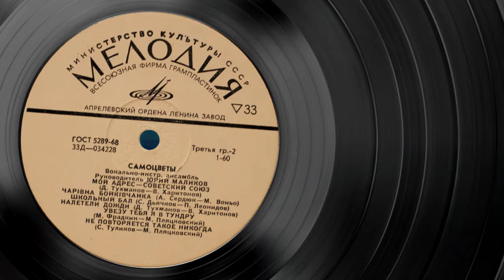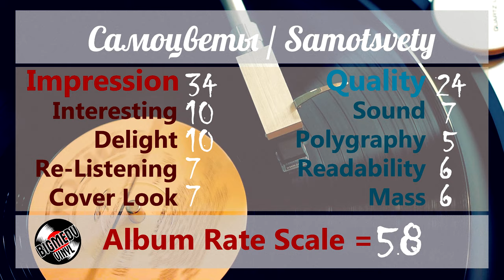ВИА Самоцветы / Samotsvety, 1973 (Первое издание до цензуры), Vinyl video 4K, 24bit/96kHz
Д 034227-8 МЕЛОДИЯ
Руководитель Юрий Маликов

Это первое издание, с песнями Павла Леонидова, который уехал в эмиграцию. После его отъезда, тиражи этой пластинки, какие смогли изъять - изъяли из продажи и перевыпустили альбом уже без его песен, где первая песня была «Горлица», а не «Песня моя песня». Также важно отметить, что первая версия альбома была сведена в МОНО, а переиздание вышло уже в СТЕРЕО. Таким образом, эта версия альбома является более редкой и ценится у коллекционеров.

Песня Моя, Песня / Song, My Song
(Олег Иванов - Павел Леонидов)
(Oleg Ivanov - Pavel Leonidov)

Горлица / Dove
(Олег Иванов - Семён Кирсанов)
(Oleg Ivanov - Semyon Kirsanov)

За Того Парня / For That Guy
(Марк Фрадкин - Роберт Рождественский)
(Mark Fradkin - Robert Rozhdestvensky)

Снежинка / Snowflake
(Юрий Саульский - Павел Леонидов)
(Yuri Saulsky - Pavel Leonidov)

Чернобровая Дивчина / Bblack-Browed  Girl
(Рудольф Мануков - Татьяна Сашко)
(Rudolf Manukov - Tatyana Sashko)

Верба / Willow
(Эдуард Ханок - Юрий Рыбчинский)
(Eduard Khanok - Yuri Rybchinsky)

Там, За Облаками / There Behind The Clouds

Мой Адрес - Советский Союз / My Address Is The Soviet Union
(Давид Тухманов - Владимир Харитонов)
(David Tukhmanov - Vladimir Kharitonov)

Чарівна Бойківчанка / Charming Boyko Lady
(Александр Сердюк - Мирослав Воньо)
(Alexander Serdyuk - Miroslav Vonyo)

Школьный Бал / School Ball
(Сергей Дьячков - Павел Леонидов)
(Sergey Dyachkov - Pavel Leonidov)

Налетели Дожди / The Rains Have Come

Увезу Тебя Я В Тундру / I'll Take You To The Tundra
(Марк Фрадкин - Михаил Пляцковский)
(Mark Fradkin - Mikhail Plyatskovsky)

Не Повторяется Такое Никогда / This Never Happens Again
(Серафим Туликов - Михаил Пляцковский)
(Seraphim Tulikov - Mikhail Plyatskovsky)

0:00 Песня Моя, Песня / Song, My Song
3:18 Горлица / Dove
5:40 За Того Парня / For That Guy
9:35 Снежинка / Snowflake
12:55 Чернобровая Дивчина / Bblack-Browed  Girl
17:00 Верба / Willow
19:57 Там, За Облаками / There Behind The Clouds
23:21 Мой Адрес - Советский Союз / My Address Is The Soviet Union
26:28 Чарівна Бойківчанка / Charming Boyko Lady
30:31 Школьный Бал / School Ball
34:19 Налетели Дожди / The Rains Have Come
37:13 Увезу Тебя Я В Тундру / I'll Take You To The Tundra
39:50 Не Повторяется Такое Никогда / This Never Happens Again